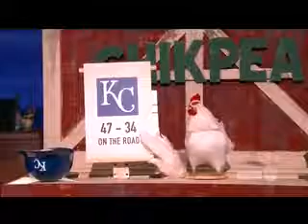Conan O'Brien 8/27/15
Conan rehearsal outtake show, 8/27/15. Chickpea chicken segment.